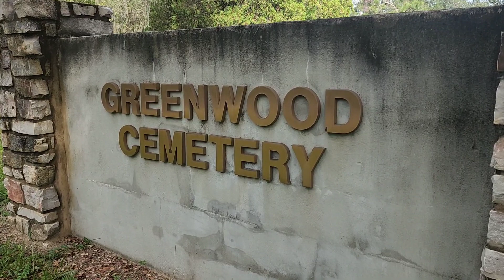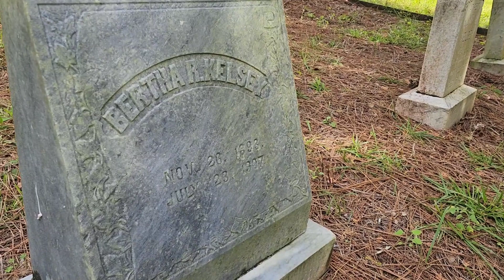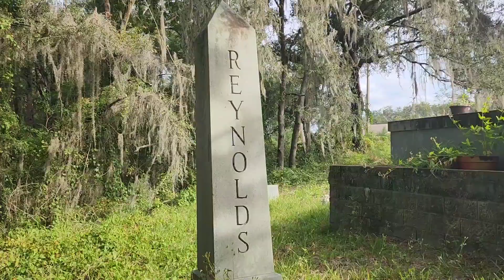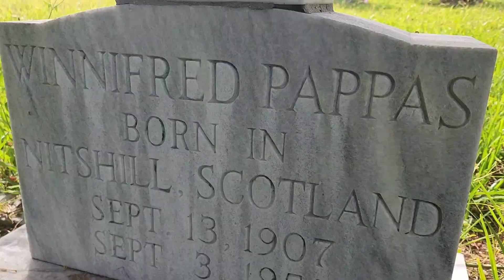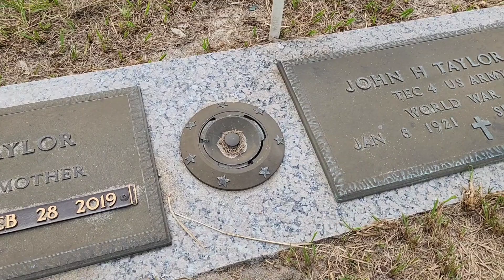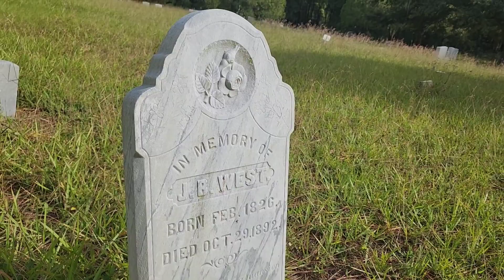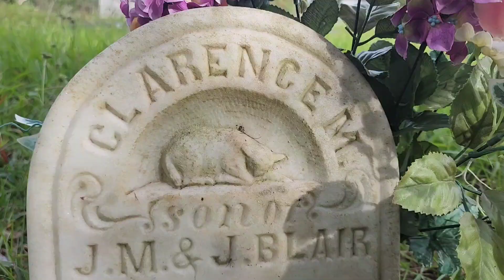Greenwood Cemetery, Weirsdale, Marion County, FL, USA.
Greenwood Cemetery, Weirsdale, FL, Marion County, USA

28.97720, -81.88000

Greenwood is an interesting little overgrown Cemetery in Weirsdale, FL.

some graves are kept impeccable, and others, not quite so much.

Pay close attention to the Baxley graves who's tombstones bare the signatures of the deceased.

video 🎥 evening of 10/23/23.